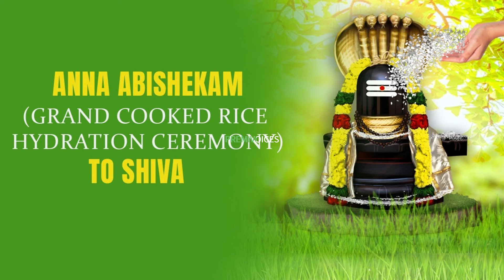ANNA ABHISHEKAM | அன்னாபிஷேகம்